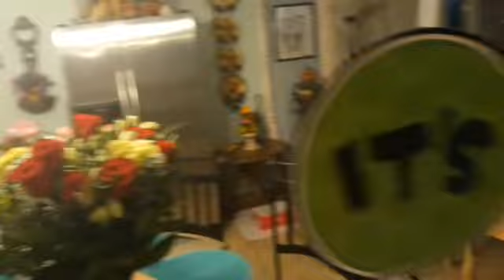Pase un feliz cumplanos/🥰visite Mexico/un Feliz fin de semana BLOG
Me siento muy bendecida y Feliz tuve un cumplanos muy bonito y bendecido les comparto un poco de mi celebracion y les deseo que tenga una muy bendecida semana y inicio de semana. GRACIAS POR TODO SU AMOR Y APOYO. 😘🥰🇲🇽🌺 visitandomexico felizcumpleanos felizfindesemana.